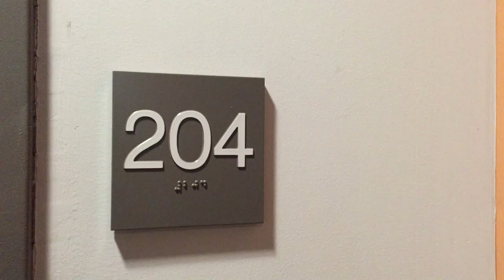Holiday spirit from IS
Department decorating contest